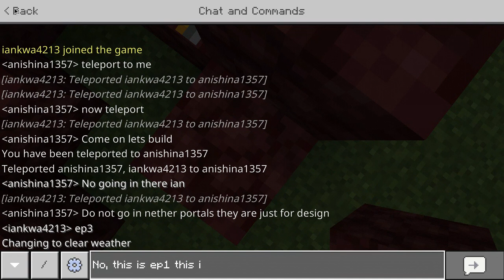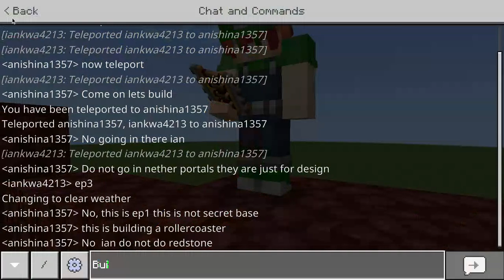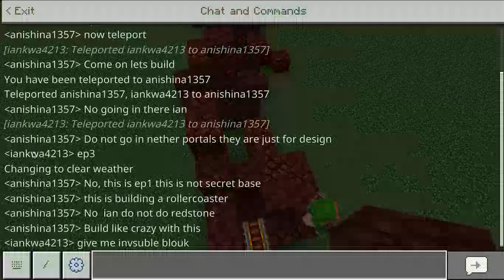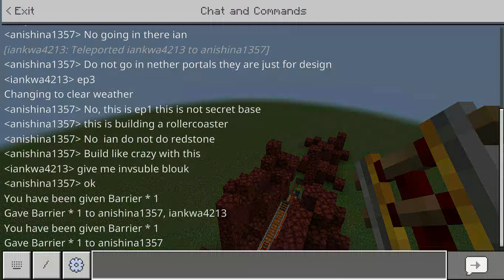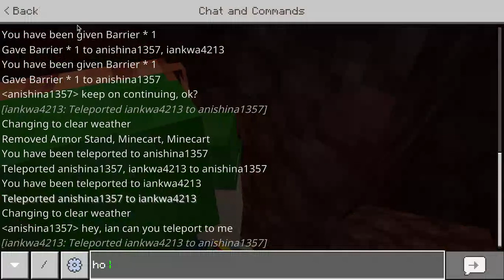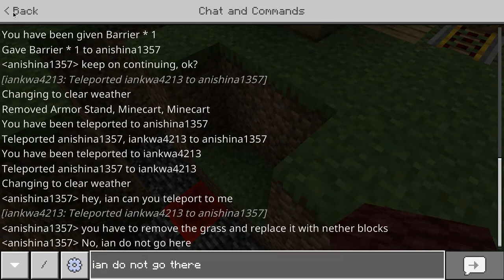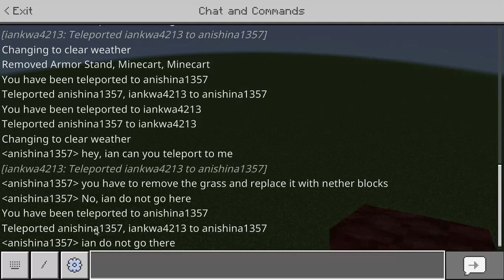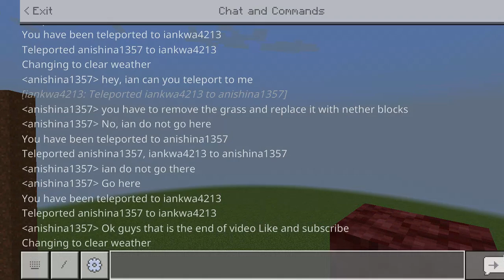Making a Rollercoaster -Ep1 Minecraft with friends